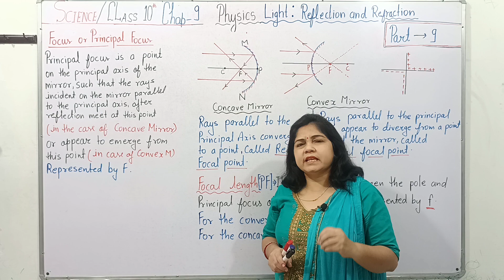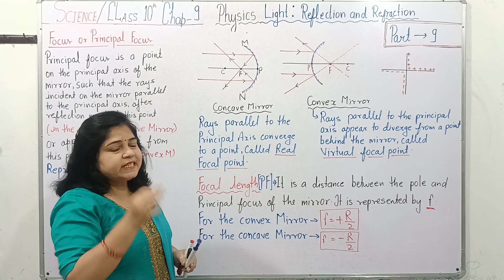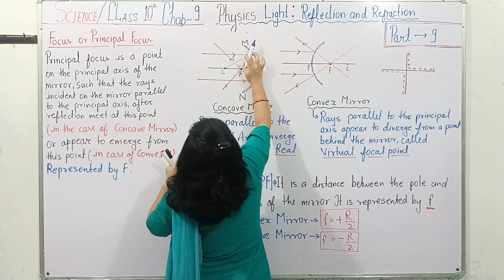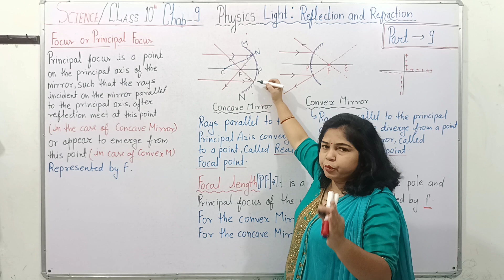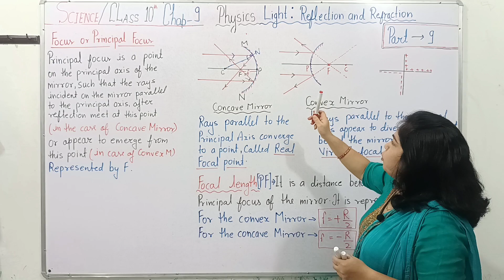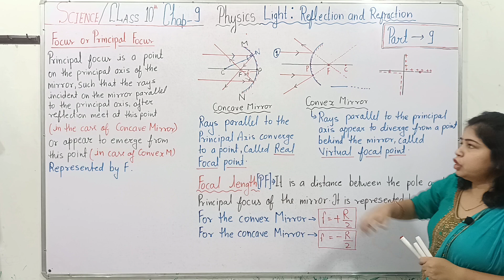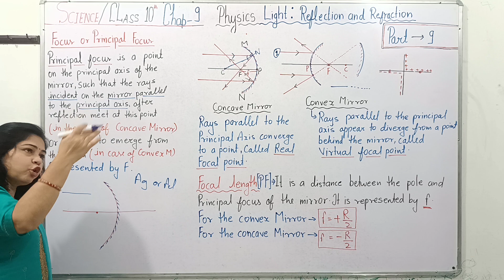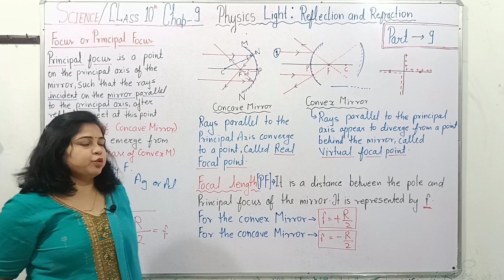class 10|light reflection and refraction|principal focus|focal length|Part 9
class 10|light reflection and refraction|principal focus|focus|focal length|Part 9